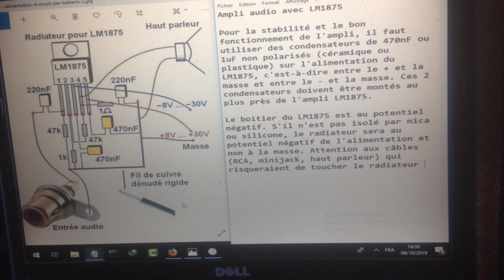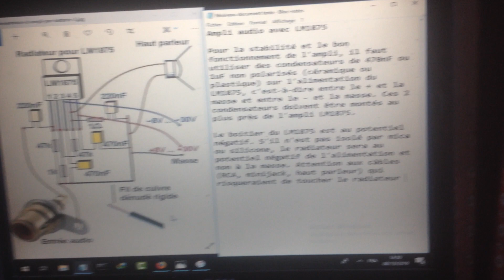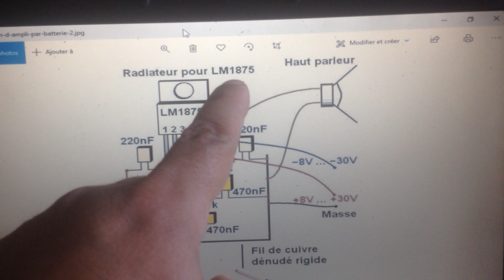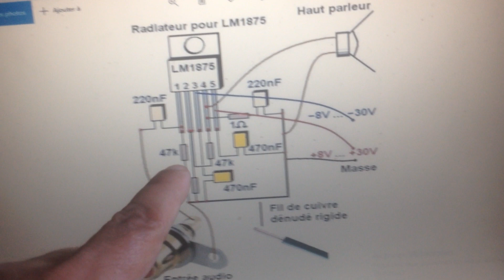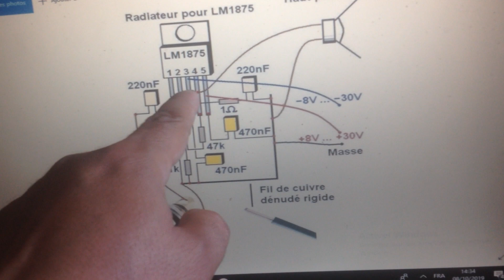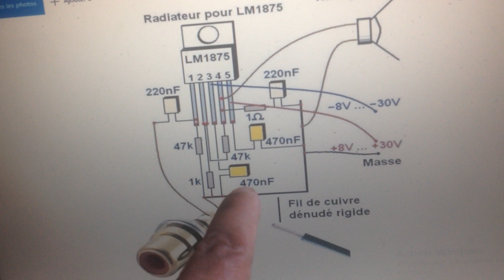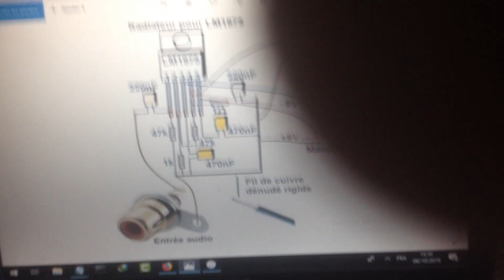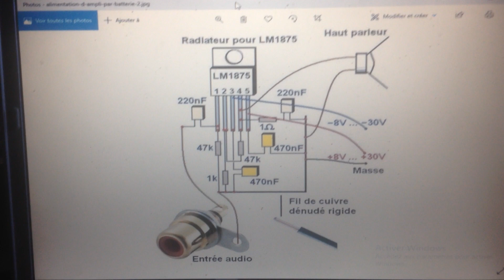ampli audio avec lm 1875